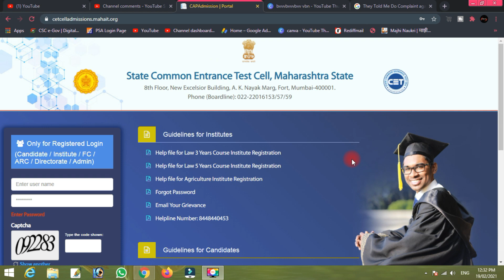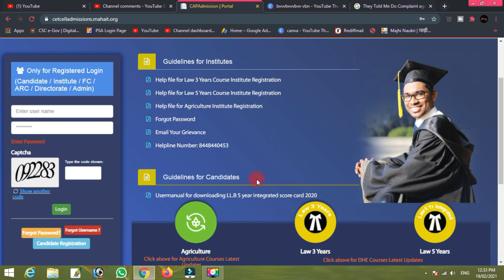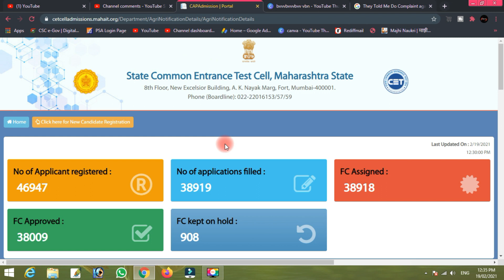B. Sc. Agriculture Second allotment list🔴They Told Me Do Complaint Against us🔴live Call Recording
B. Sc. Agriculture 😆 Cetcell ला प्रवेश बाबत जाब विचारणाऱ्या Student ची viral call Recording 😆

B. Sc. Agriculture  Notice No 14 AGRI CAP Postponed of 2nd allotment List  😆नुसते तारीख पे तारीख😀
B. Sc. Agriculture Second Allotment List ??? cetcell चा पोर खेळ
Bsc agri Admission process 2020 | agriculture cap round schedule| last date | website information
Bsc agri Admission process 2020 | agriculture Live dame Step by Step | last date

MHT CET 2020 STEP BY STEP ONLINE APPLICATION FORM FOR B.PHARMACY ENGINEERING, ONLINE CAP FORM FOR FE

bsc agri first cap round,how to reporting to bsc agri college,report to college,documents required for reporting to college,2nd cap round,on mobile,website of bsc agri,float and refuse,college list of bsc agri,bsc agri 1st cap round,bsc agriculture,cut off,maharashtra college,bsc agri jobs and salary,bsc,bsc agri,2021,in marathi,list,documents,admission process,merit list,details,how to,बी एससी ऍग्री,techमराठी,tech marathi,bsc agri 1st round 2021